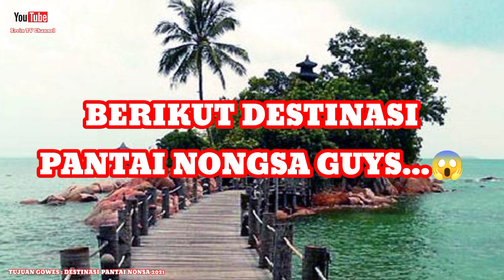GOWES BATAM | AMAZING DESTINASI PANTAI NONGSA BATAM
Gimana kabarnya hari ini... Sehat sehat saja Kan...? yang penting Sehat Badan dan juga Sehat Dompetmu... hahahaha 😄.
Kali ini Aku mau ajakin temen temen jalan ke kota Batam tentunya di Destinasi Pantai Nongsa Guys...
Tapi kendaraan yang kami bawa adalah :

- SEPEDA SPORTS

Pantai yang membuat temen temen jadi pengen kembali lagi kesini Guys...😁...
Wow.
Kereeeen Bangets Guys...😱.
Dan tayangan Vidio kali ini gue bangun beberapa Part.. agar seruan aja Nonton nya dan gak langsung habis... hehehehe 😁...
Oke deh temen temen...
gak menunggu lama lama.. mari kita tonton video ini sekrang juga.. dan jangan di Skip yaCh.. agar seruuu aja nonton nya OKeyyy. 👍🤩...

Baik... bagi temen-temen yang baru bergabung dengan lupa untuk dukung dan support Channel ini yaCh, dengan ;

- KOMENTAR
TEMEN... OKeyyy. 🙏👍🤩.

Aamiin aamiin ya rabbal allamiin 🙏🤲.